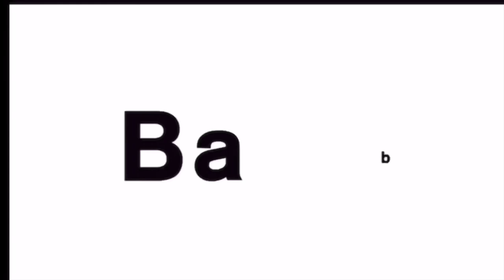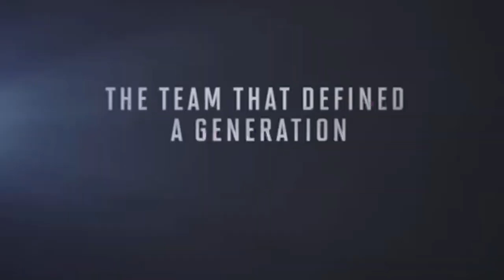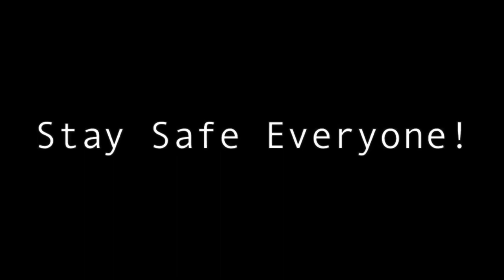28 MILLION PESOS SNEAKERS : JORDAN 1 CHICAGO SOLD AT SOTHEBY'S AUCTION!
An autographed Jordan 1 Chicago Sneakers was sold for a staggering $ 560,000 or P 28 Million at a recent Auction by Sotheby's Auction House.

This record breaking sneakers is now the highest selling sneakers in history beating the Moon Sneakers that was sold last year for $ 437,500.